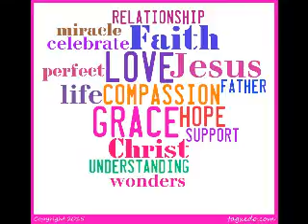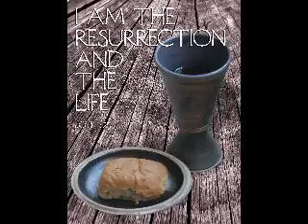People Get Ready - Ready For Hope - Nov 29 2015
Ronnie McBrayer leads the community of A Simple Faith in a discussion about hope and the Christian life.